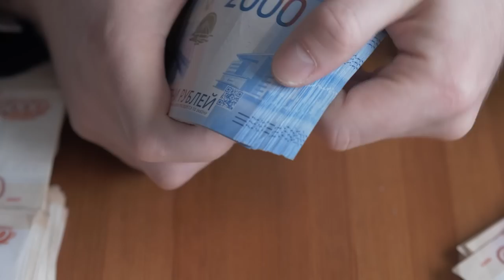Никогда не учитесь у ЭТИХ «инвесторов»! Финансовый ИНФОБИЗНЕС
💃Ох, сколько же развелось инвесторов-инфоцыган! И курсы упакованы идеально, и говорят умно, красиво, заслушаться можно..И всё бы хорошо, но увы – это ИНФОЦЫГАНЕ. Как их вычислять? Скорее смотрим выпуск.

🤔как распознать инфоцыганство?

🤔как найти опытного специалиста?

🤔ошибка выжившего

❓Каких инвесторов-инфоцыган вы знаете?

00:00 — Инвесторы-инфоцыгане
01:27 — Почему люди обижаются? Ожидания и реальность
04:10 — Кто такие инфоцыгане?
08:20 — Как отличить инфоцыгана от профессионала?
10:25 — До встречи!